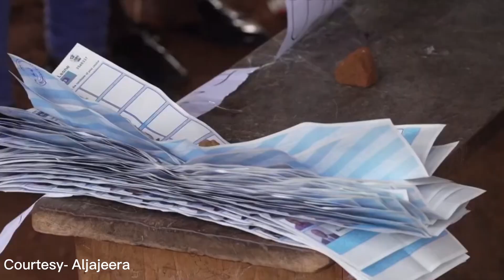Sierra Leone Election 2023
The recently concluded Sierra Leone election held yesterday marked a significant milestone in the nation's democratic journey. It was a day of civic engagement, where Sierra Leoneans exercised their fundamental right to vote and actively participated in shaping the future of their beloved country.

The election witnessed a commendable display of political maturity and peaceful democratic processes, reflecting the growing strength of Sierra Leone's democratic institutions. Citizens turned out in large numbers, showcasing their commitment to the democratic process and their desire to contribute to a better Sierra Leone.